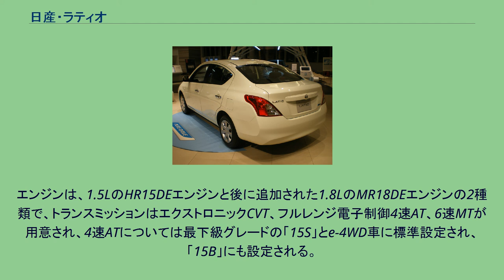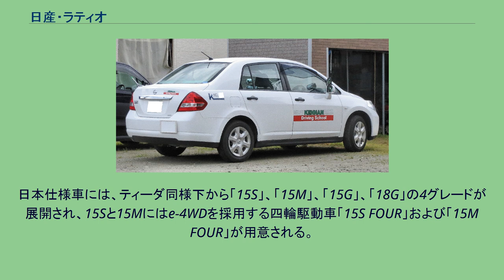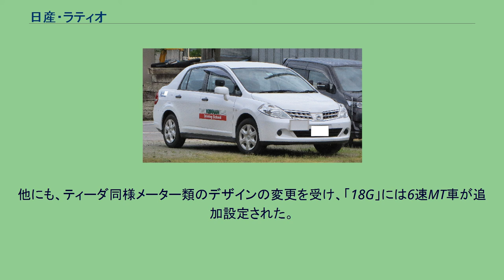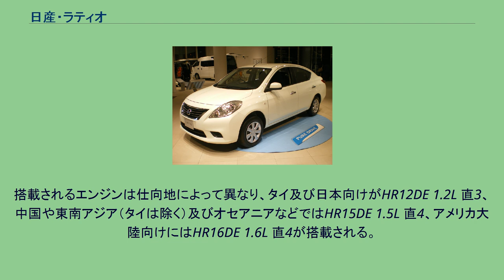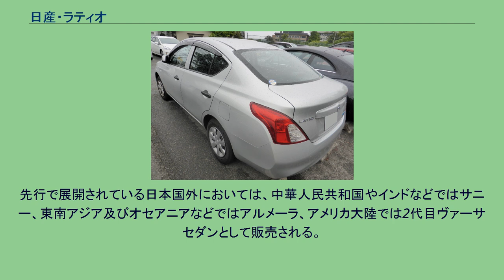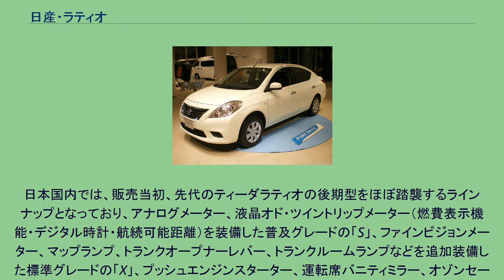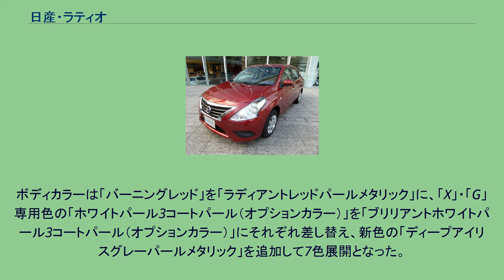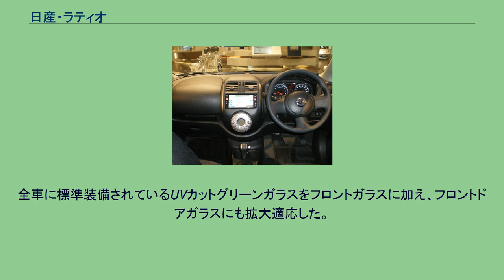日産・ラティオ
ラティオ（LATIO）は、日産自動車が2004年10月から2012年12月まで生産・販売していたセダン型普通乗用車である。
本稿では、以下のモデルについても便宜上記述する。
2004年10月30日に同社のハッチバックモデル、ティーダの派生車として「ティーダ ラティオ」の車名で発売された。
同時に同社の小型エントリーセダンであるサニーは日本国内においてブランド廃止となったが、あくまでも上質なまったく新しいセダンをコンセプトとして開発され、サニーのマーケットを継承するモデルとして登場した。
従来のサニーの購入層の受け皿とするという意味ではサニーの後継車種ともいえるが、決してサニーの後継車として開発されたわけではない。
当初はハッチバックモデルのティーダと別デザインのフロントグリルを装着することにより差別化が図られていたが、後にマイナーチェンジにより共通デザインとなった。
また、インテリアデザインはティーダと共通だが、ティーダがメタル調であるのに対し、ティーダラティオには木目調のフィニッシャーが採用された。
日本国内のライバルは主にトヨタ・カローラアクシオ（日本国内におけるカローラセダンの後継車）であり、ボディサイズ、およびホイールベースがライバルとほぼ似通っており、販売終了まで1960年代～1990年代にしのぎを削ったかつてのライバル関係が復活していた。
2006年6月から北米市場でも「ヴァーサセダン」として販売開始。
この最安価モデルはアメリカ合衆国において販売される新車のうち、4ドアセダンとしては最も安価なモデルである($9,990)。
2008年1月には2009年からのクライスラーへの南米市場向けOEM供給が合意されており、後に同車をベースとする「ダッジ・トラーゾ」が2008年のサンパウロモーターショーに出品されていたが、景気悪化を理由に、2009年8月、OEM契約が解消された。
2012年10月に日本国内向けのフルモデルチェンジを行った際、ティーダが2代目ノートに統合されるかたちで日本国内向けの販売を終了していたことから、「ラティオ」に改称され、同時にCセグメントクラスからフルBセグメントクラスに降格となった。
これにより、日本での「ティーダ」ブランドは事実上廃止となった。
日本国内向け車両についてティーダラティオは追浜工場で生産されていたが、ラティオはタイ日産で生産され、日本に輸入されている（2016年10月末をもって輸入終了。なお、既に販売を終了した2015年5月現在では、教習車を除く新車で購入可能な日本メーカー製のセダンとしては唯一の逆輸入車扱いであった。また、同社における日本国内向けのセダンとしては唯一の5ナンバーサイズ(ボディ)のセダンであった）さらに品質などの再確認を行うため、追浜工場で最終検査も受ける。
タイでの生産は2004年から立ち上がっており、同国向けと2007年1月から(2006年販売分は日本製)のオーストラリア向けもタイ日産の生産車両が販売されている。
中国向けモデルは東風汽車花都乗用車工場で、台湾向けは裕隆日産汽車三義工場で、アメリカ各国向けはメキシコ日産自動車アグアスカリエンテス工場で製造される。
なお、2017年1月以降よりミャンマーでもサニー名義として製造を開始した。
エンジンは、1.5LのHR15DEエンジンと後に追加された1.8LのMR18DEエンジンの2種類で、トランスミッションはエクストロニックCVT、フルレンジ電子制御4速AT、6速MTが用意され、4速ATについては最下級グレードの「15S」とe-4WD車に標準設定され、「15B」にも設定される。
なお、6速MTについては後期型「18G」に設定される。
また、2008年9月から設定される教習車には1.6LのHR16DEエンジンに5速MTを組み合わせたモデルも存在する。
プラットフォームにはティーダ同様、アライアンス関係を結んでいるルノーと共同開発したBプラットフォームのロングホイールベース版を使用している。
そして、クラスを超える質感と、5ナンバーサイズのコンパクトボディを堅持しながらシーマ以上の有効室内長を確保した。
また、ティーダと同様にフロントシートについてもティアナと同等のサイズのものが採用された。
ティーダとは異なり、後席スライド機構は設定されず、ティーダのスライド機構を最後部にスライドされた状態で後席が固定されている。
さらに、ティーダとはリアシートの設計が変更されており、ヒップポイント...